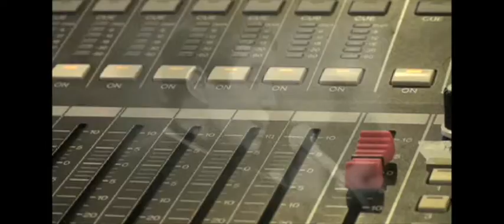ICS Tribute to Paul Simon - Preview 1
Here is a short preview of behind the scenes of ICOM Celebration Series Tribute to Paul Simon (Concert), on 28 October 2011 at the Temple of Fine Arts Auditorium.